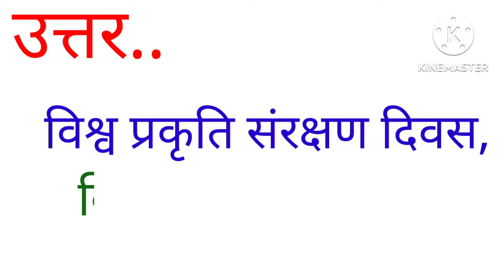28 जुलाई को प्रत्येक वर्ष कौन सा दिवस मनाया जाता है ?